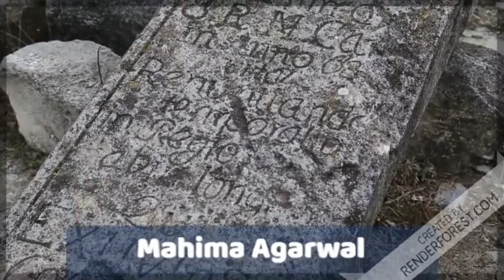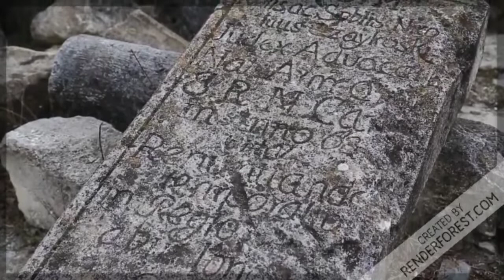balgobin bhagat class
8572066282 Latest tending| simmer party wear |suits# #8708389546

onlineshopping balgobin bhagat class 10 anime summary | balgobin bhagat class 10 anim explanasion